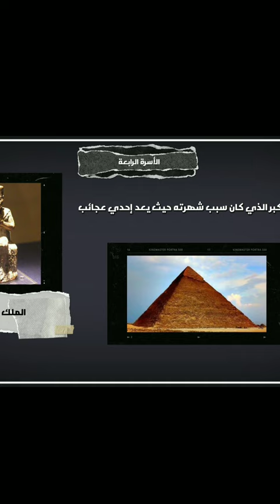الملك خوفو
خوفو، هو اسم الولادة للفرعون المصري القديم، الذي حكم في عهد الأسرة الرابعة من عصر الدولة القديمة، حوالي 2580 قبل الميلاد. يعرف بالتساوي أيضًا بالاسم الهليني خوبوس أو شوبوس ‏. الفرعون خوفو ثاني ملوك الأسرة الرابعة، الذي تبع الفرعون سنفرو على العرش، والمُرجح أن يكون أبيه. ويكيبيديا

تاريخ ومكان الميلاد: مصر القديمة

الابناء: خفرع، دجيدف رع، حتب حرس الثانية، خع مرر نبتي الأولى، Iynefer II، كا وعب، مينكهاف الأول، Babaef I، مرى اس عنخ الثانية، Djedefhor، Nefertiabet، المزيد

الوالدان: سنفرو، حتب حرس

الأشقاء: رع حتب، حنوت سن، عنخاف، نيفرمات، ميريت إيت إس الأولى، Hetepheres، Nefertkau I، Nefertnesu

الأحفاد: منقرع، خع مرر نبتي الثانية، مرس عنخ الثالثة، رخيت رع، Bikheris، بوفرا، دوا إن رع، Duaenhor، Neferhetepes، سخم كا، نيكاورع